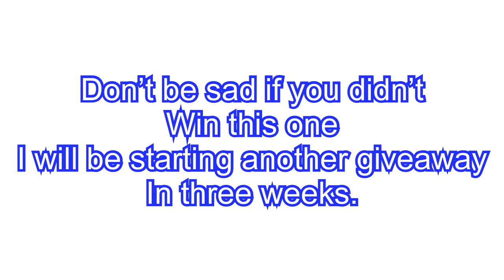Starbucks gift card giveaway Winner!!!🧋🥰😆